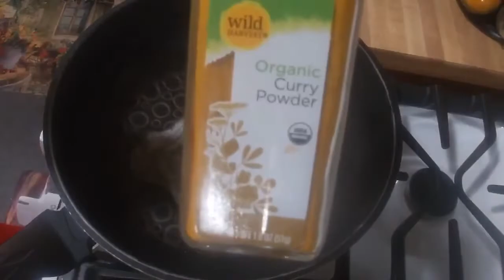nag luto ko nang checken cury recipe my own version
delicious food checkin curry